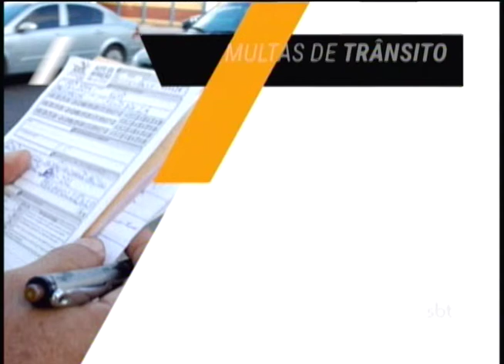O destino do dinheiro arrecadado com as multas em Araçatuba